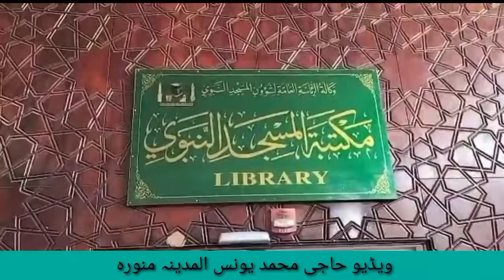bunyadi saholyat see mehrom Village dramdal talash district dir